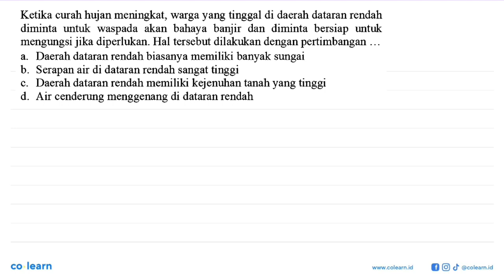Ketika curah hujan meningkat, warga yang tinggal di daerah dataran rendah diminta untuk waspada a...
Ketika curah hujan meningkat, warga yang tinggal di daerah dataran rendah diminta untuk waspada akan bahaya banjir dan diminta bersiap untuk mengungsi jika diperlukan. Hal tersebut dilakukan dengan pertimbangan ...

Topik atau Materi: Lapisan Bumi dan Bencana - Fisika Geografi - Fisika Lingkungan - Fisika Kelas 7 SMP -

Sumber Soal: Fisika quipper.com SMP , N/A

00:00 : Bedah Soal
01:00 : Konsep, rumus dan pengertian Lapisan Bumi dan Bencana
01:18 : Langkah penyelesaian soal
00:34 : Jawaban akhir
01:04 : Penutup